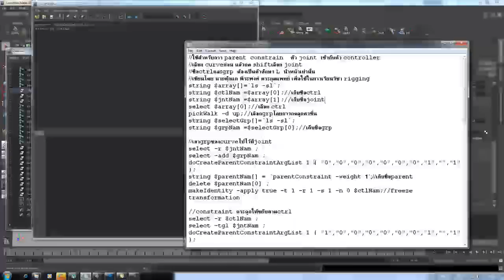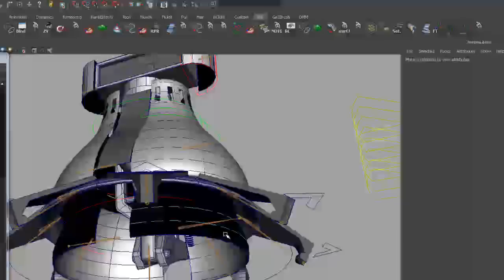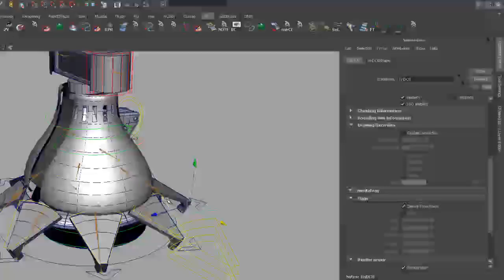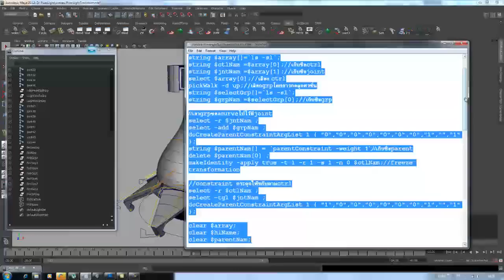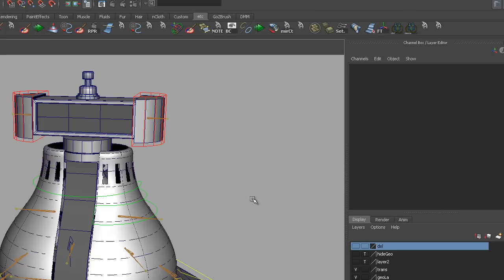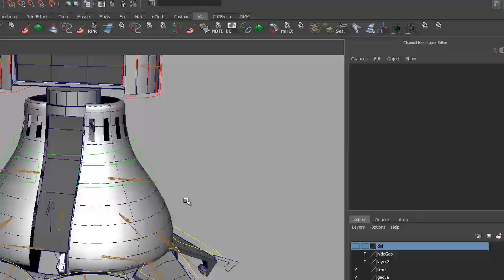parentCtrl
VDO แนะนำการใช้ script parentCtrl ครับ สำหรับสอนนักเรียนผมเองครับ
เวอร์ชั่นนี้ผม ปรับเป็นแบบ 1 controller กะ 1 joint
พูดง่ายๆคือทำทีละ joint นั่นเองครับ ผมว่าสะดวกกว่าคราวที่แล้วที่ทำทีละหลาย jointoครับ
ความสามารถ คือเอา ctrl ไปวางและเอียงทำมุมกะ joint อัตโนมัติ ,ควบคุม joint อัตโนมัติ , freeze transform เสร็จสรรพ,mirror ไปฝั่งตรงข้ามควบคุม joint ฝั่งตรงข้าม ทำมุมตรงข้ามอัตโนมัติครับผม